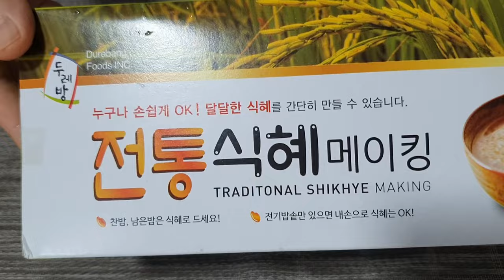식혜만들기 단호박식혜 만드는법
식혜만들기
단호박식혜 만드는법

식혜 티백 5봉
단호박 1개
밥 2공기

단맛 선택